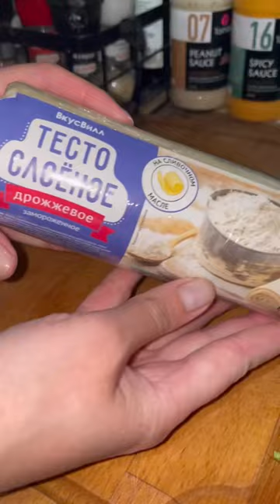Киш с семгой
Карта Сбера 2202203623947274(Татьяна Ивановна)